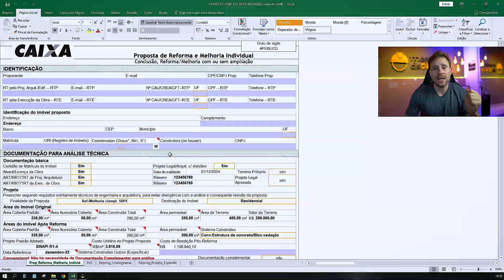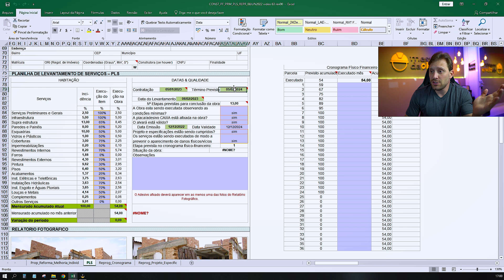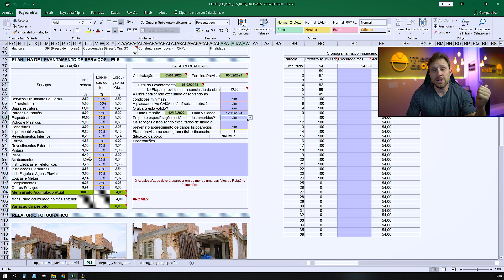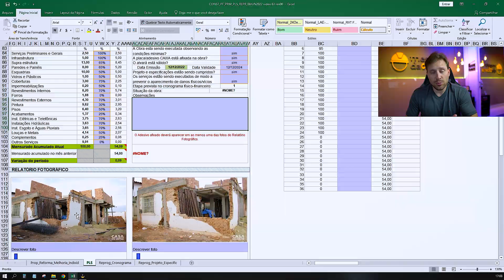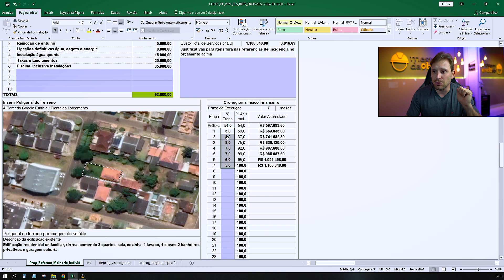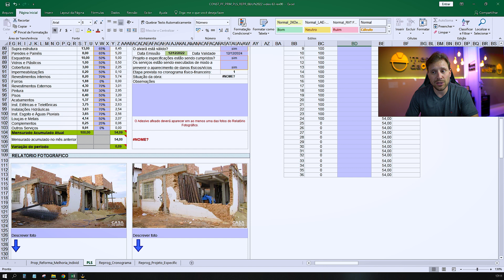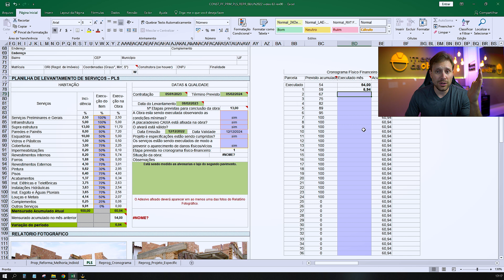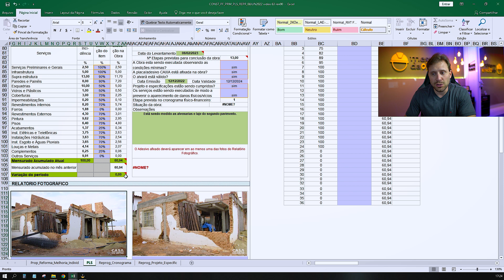COMO PREENCHER a PLANILHA PLS para AMPLIAÇÃO e REFORMA FINANCIADA na CAIXA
🔥 💥 Meu Curso de Vistoria de Construções Financiadas e Avaliação de Imóveis

0:39 Planilha PRM Preenchida para Reformas Financiadas
1:16 Preparação da Planilha PLS de Reforma Financiada
5:58 Levantamento de Serviços Executados na Reforma Financiada
9:45 Estratégias para Liberação das Etapas da Reforma Financiada
11:16 Gestão das Medições (PLS) de Reformas Financiadas

- O correto preenchimento da Planilha de Levantamento de Serviços da Caixa, a PLS, deve ser feito para garantir que a liberação das etapas da obra de sua reforma financiada seja aprovada de acordo com o contrato de financiamento imobiliário assinado.

- Podemos dizer que a Planilha PLS é a Planilha que libera o dinheiro da obra. Assim como nas construções financiadas do zero, você deve preencher a Planilha PLS para receber o reembolso das etapas concluídas da reforma financiada.

- Para que você receba o dinheiro das etapas concluídas da sua obra de reforma financiada, você deve seguir todos os passos de preenchimento da PLS mostrados neste vídeo, a fim de garantir que a liberação do reembolso do financiamento de reforma.

- Assista esse vídeo para saber exatamente como você deve preencher a Planilha PLS para receber as etapas do financiamento imobiliário na Caixa, na modalidade de reforma, melhoria e ampliação financiada.

🚧 🔨 𝗗𝗘𝗜𝗫𝗘 𝗦𝗘𝗨 𝗖𝗢𝗠𝗘𝗡𝗧𝗔𝗥𝗜𝗢 𝗔𝗕𝗔𝗜𝗫𝗢

🎁 📥 𝗠𝗔𝗧𝗘𝗥𝗜𝗔𝗜𝗦 𝗚𝗥𝗔𝗧𝗨𝗜𝗧𝗢𝗦 𝗣/ 𝗗𝗢𝗪𝗡𝗟𝗢𝗔𝗗 ©
📓 MEU EBOOK Guia Interativo Construções Financiadas
✔ NOVA PFUI CAIXA [Planilha PCI]
✔ KIT PROJETOS de uma Casa Financiada
✔ KIT CONTRATOS de Engenharia e Arquitetura
✔ KIT LAUDOS de Avaliação de Imóveis
✔ Memorial Descritivo de Obra Residencial

👷 💼 𝗠𝗘𝗨 𝗖𝗨𝗥𝗥𝗜𝗖𝗨𝗟𝗢 𝗣𝗥𝗢𝗙𝗜𝗦𝗦𝗜𝗢𝗡𝗔𝗟
🎓 MBA em Gestão de Projetos em Engenharias e Arquitetura – 2016
🎓 ESP. em Engenharia de Segurança do Trabalho – 2015
🎓 ESP. em Auditoria, Avaliações e Perícias de Engenharia – 2014
🎓 Engenheiro Civil – 2012